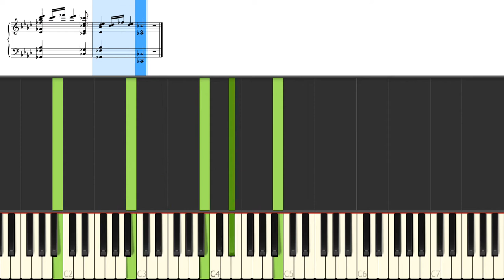🎹 La Pathetique (Piano tutorial + music score)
ESPANOL

Qué más ? :
- Produce tu propia pista de acompañamiento
- Cambiar sonidos

FRANCAIS
Cette vidéo montre le contenu d'une séquence MIDI.

DEUTSCH